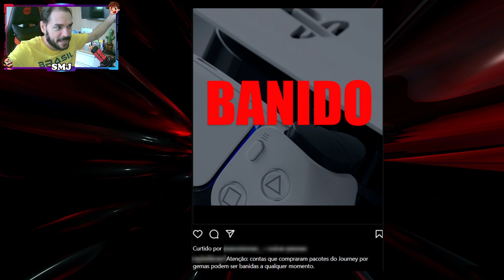PK XD - BUG DAS GEMAS PACOTES DE CREATORS SAIBA O QUE VAI ACONTECER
Entenda nesse vídeo o que pode acontecer depois do grande bug das gemas pacotes Creators PK XD galerinha. Existem algumas possibilidades que o PK XD vai estudar como resolver essa situação.